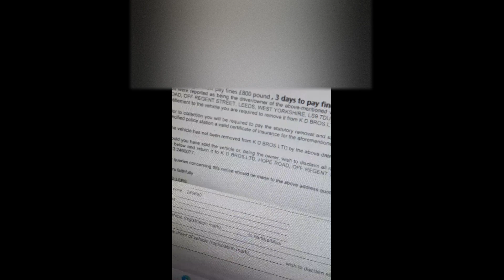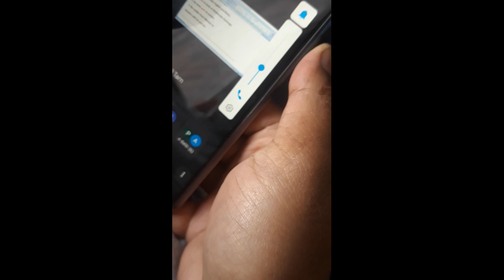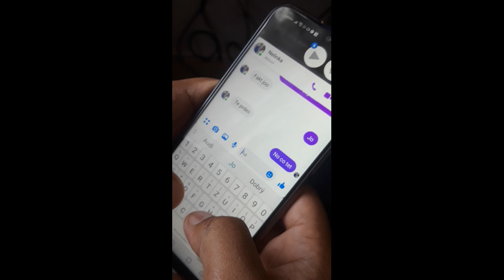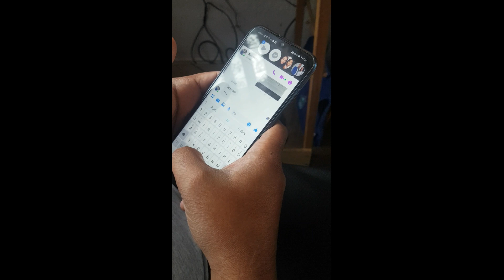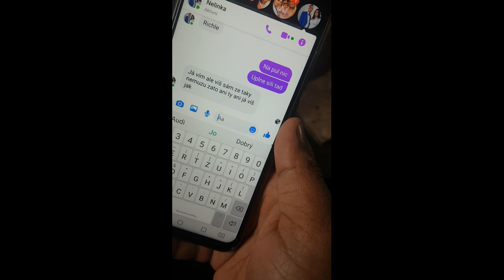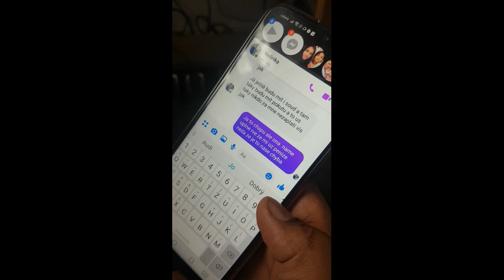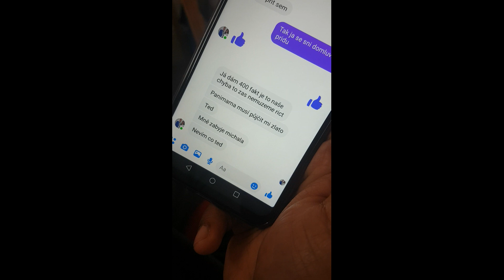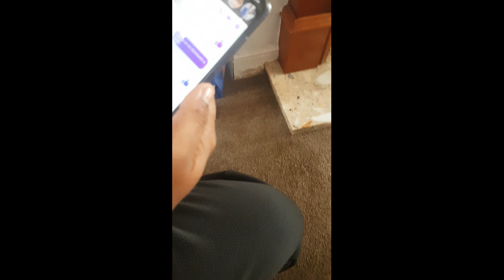Prank na Honzu,pokuta £800 za zabaveni auta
Prank na kamarada Honzu.